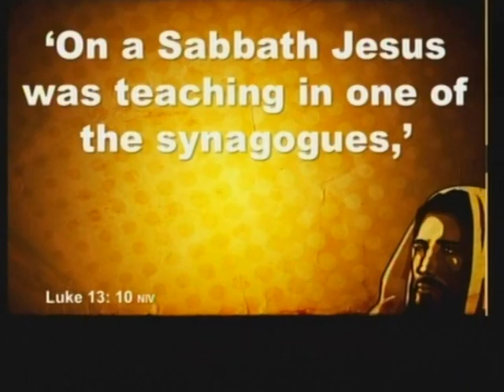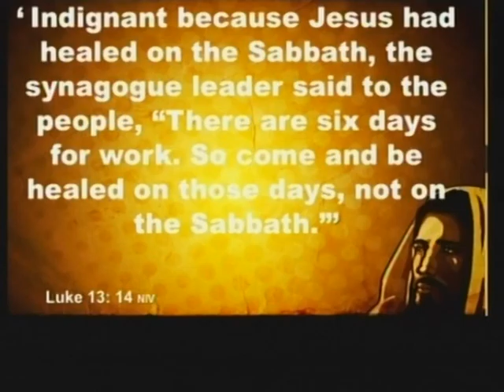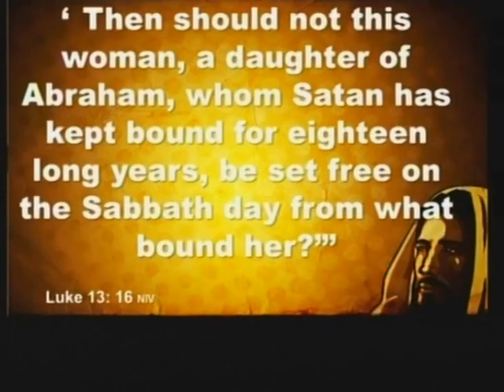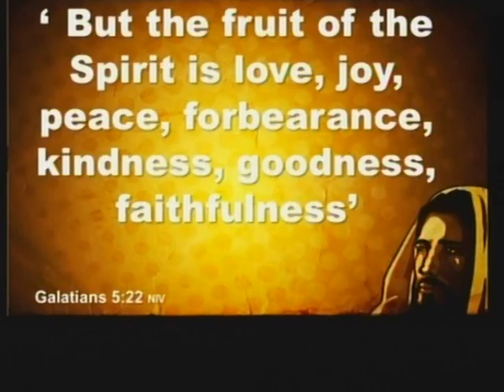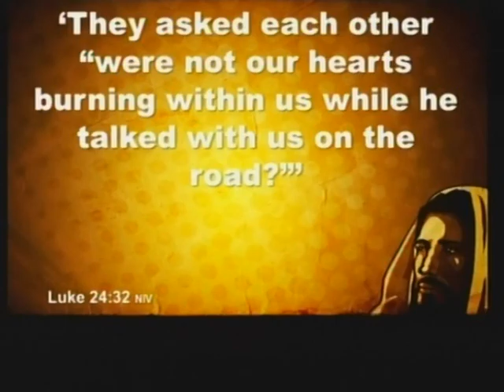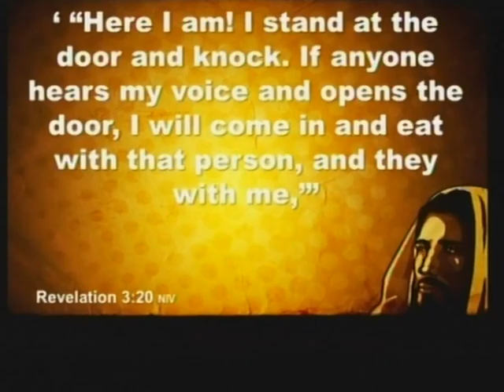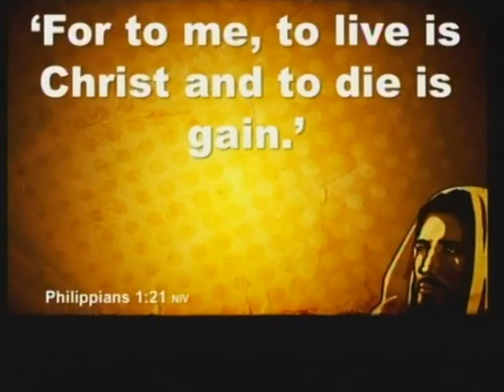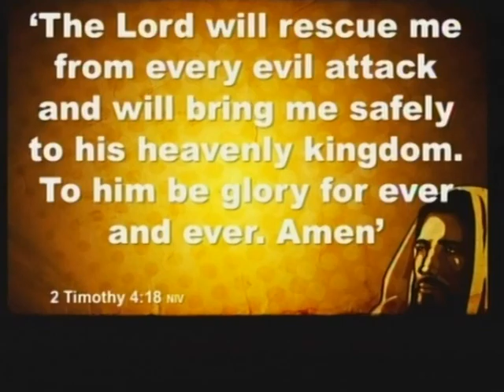Saving a fallen world #57 Sabbath strife